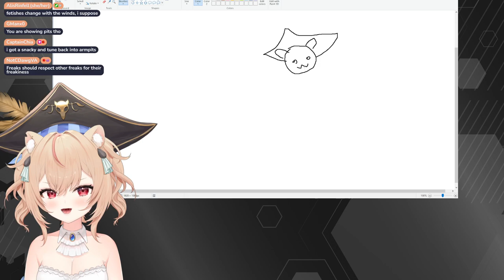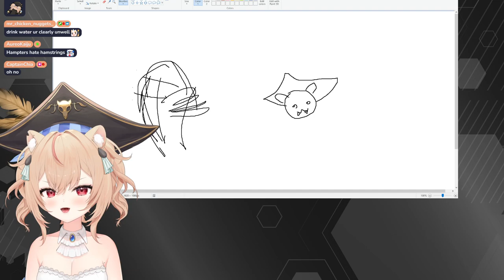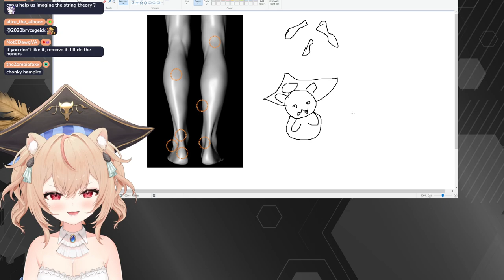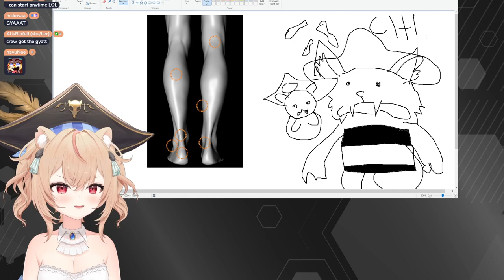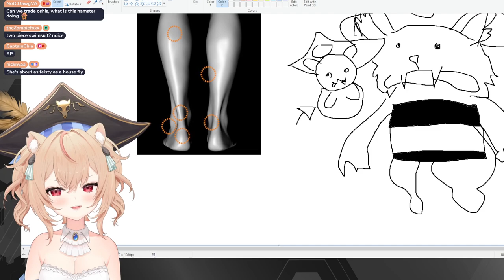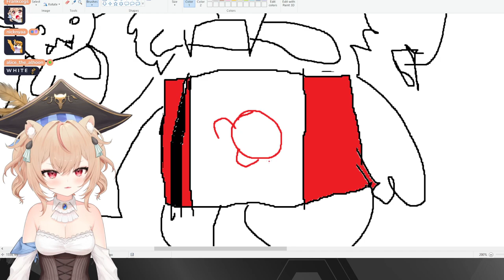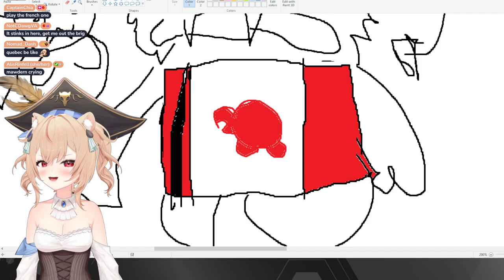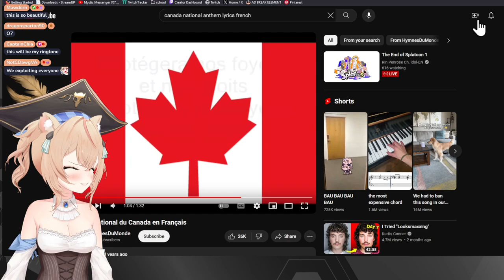【APRIL FOOLS SPECIAL】Not a Bee..Not a Wasp.....but an artist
OG title: Not a Bee..Not a Wasp. but an artist